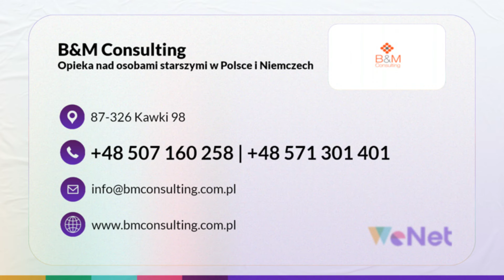Opiekunowie osób starszych Kawki B&M Consulting Beata Pachulska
Nasza firma B&M Consulting zlokalizowana jest w Kawkach, w województwie kujawsko-pomorskim. Właścicielką firmy jest Beata Pachulska.

Zajmujemy się poszukiwaniem osób chętnych do pracy na stanowisku opiekuna osób starszych, zadbamy o oddelegowanie ich do Niemiec. Zapewniamy konkurencyjne warunki współpracy. Współpracujemy wyłącznie z firmą Morawe-Care24 zapewniającą na miejscu opiekę koordynatorów w języku polskim.